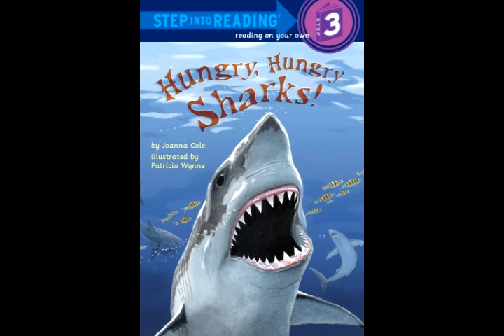Hungry, Hungry Sharks